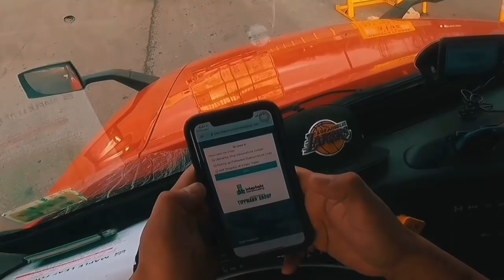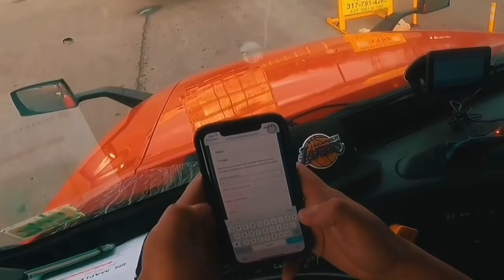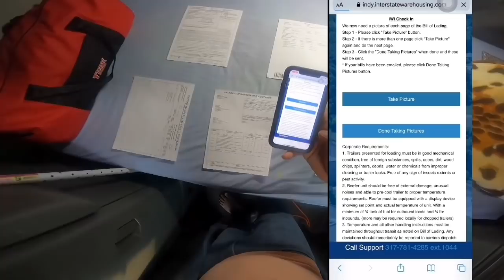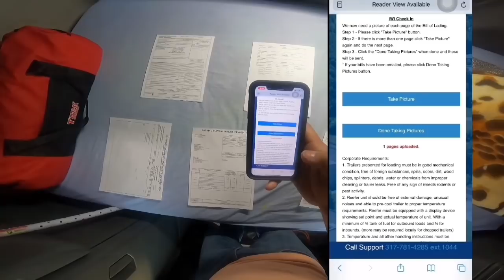HUWAG SASALA PARA IWAS MULTA | LAKAY PINOY TRUCK🇨🇦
SARAP NG AMOY NG COLUMBIAN PURE 100% @PINOY TRUCKER @PINAY TRUCKER USA @PINOYMANIHO @PINOY TRUCKER ALBERTA